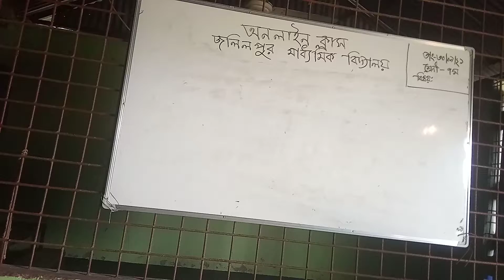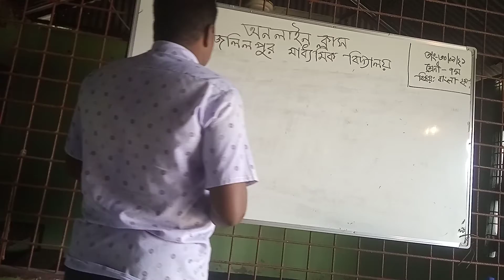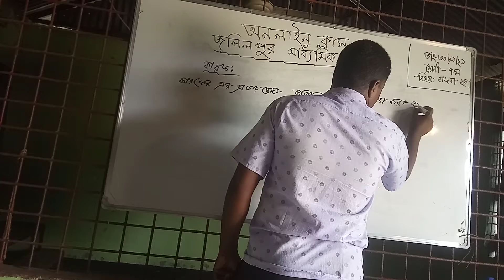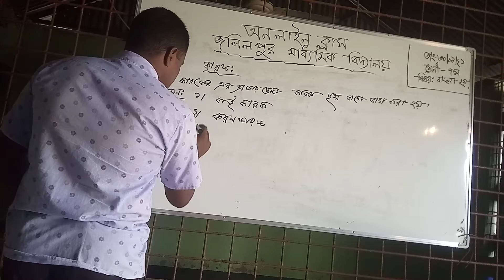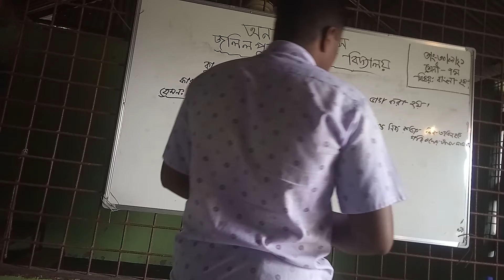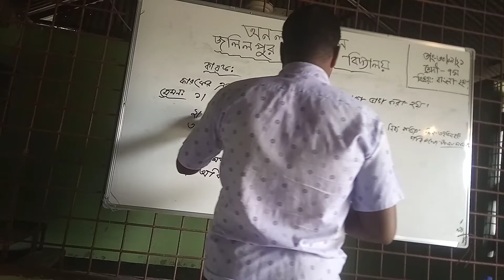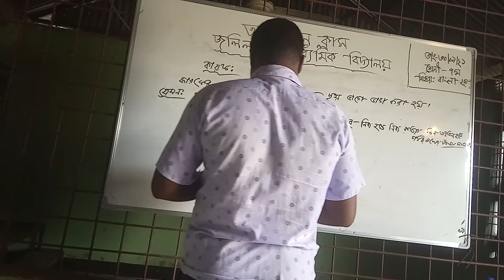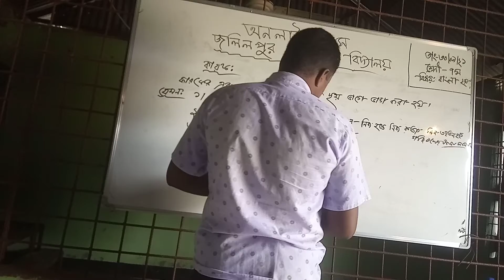MD.mamunur rashid.jalilpur high school ,class 7 Bangla 2nd.